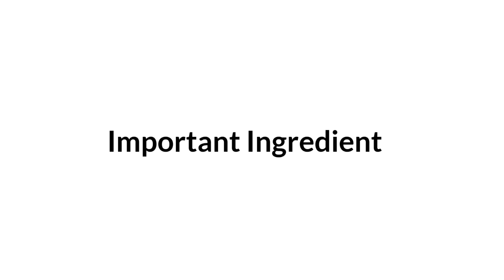Chaval ke Aate ke Vegitables Chile ki Recipe | Shamim Kitchen